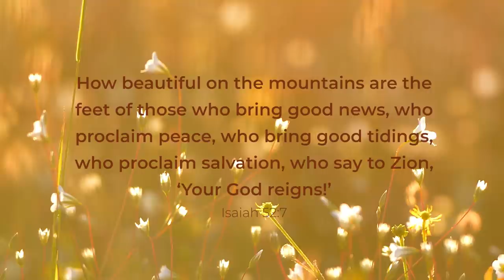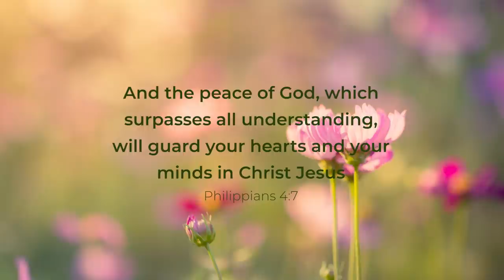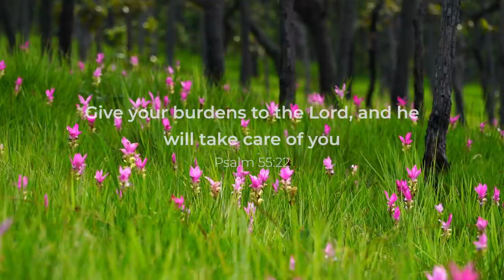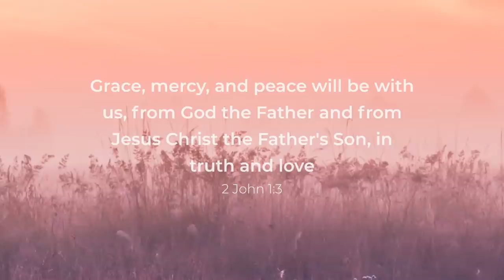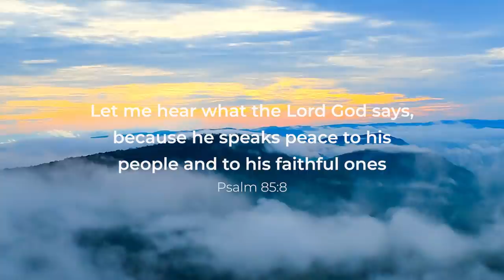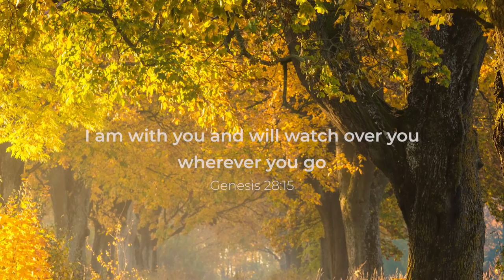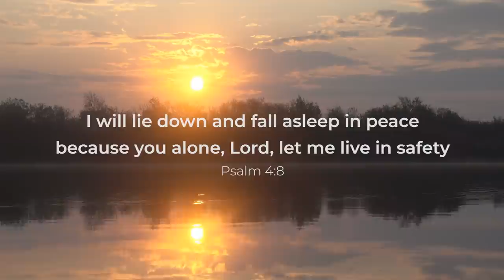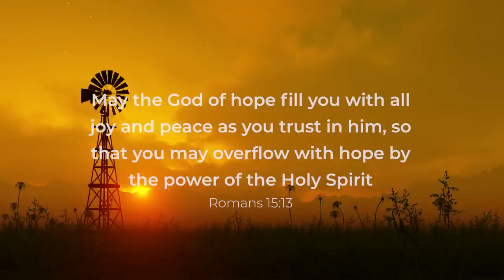Gaither Instrumentals [Piano] - Something Beautiful, Something Good by Gordon Mote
Songs of Bill & Gloria Gaither on solo piano

With multiple GRAMMY & DOVE nominations under his belt and two ACM wins, singer/pianist Gordon Mote has accompanied a bevy of top artists from pop to gospel to country including Lee Greenwood, Alan Jackson, Sheryl Crow, Trisha Yearwood, and Canton Junction. On his latest solo project, Something Beautiful, Something Good: Songs Of Bill & Gloria Gathier On Piano, he performs his favorite songs by Bill & Gloria Gaither with his signature finesse and command of the keyboard.